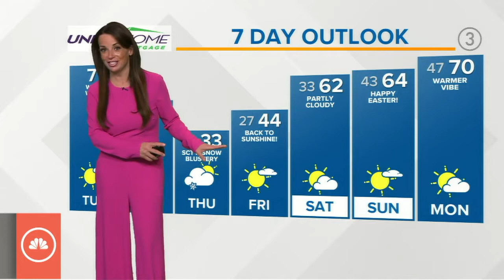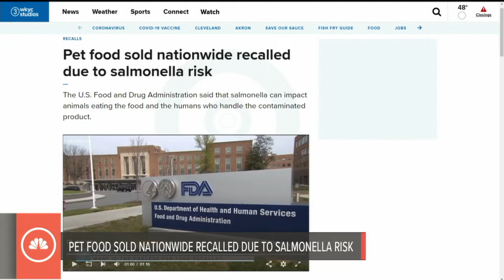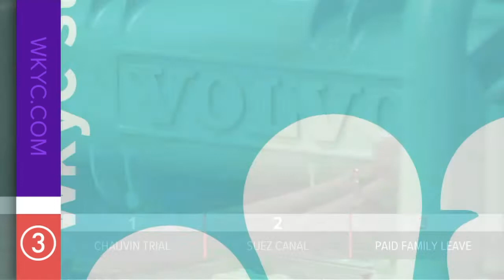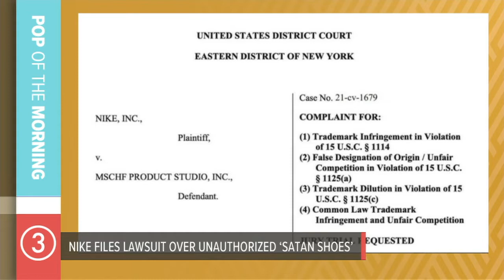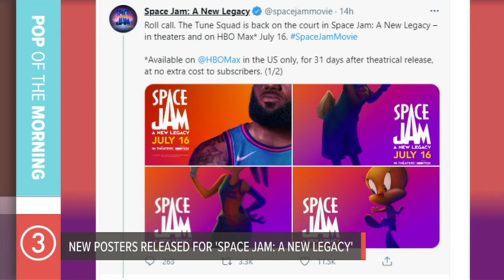Pet food brands recalled and Nike lawsuit over Lil Nas X and MSCHF "Satan Shoes" collab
Attention pet parents!  There’s a nationwide recall on certain products made by Midwestern Pet Foods because of possible salmonella contamination. Check the full list to make sure you’re not feeding your pet any of the impacted brands

Plus, do you think Nike will win their lawsuit against rapper “Lil Nas X” and the company MSCHF over their “Satan Shoes” collaboration? The shoes are modified Nike Air Max 97s.

And 70-degree temperatures today and a drop to the 30s in a matter of days. Hollie Strano has the ups and downs of the forecast

This and more in your 3News Now Morning Update with Danielle Wiggins